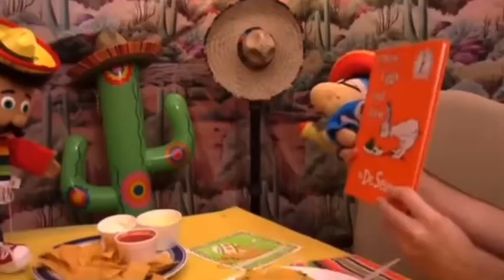SML funny moments part 3